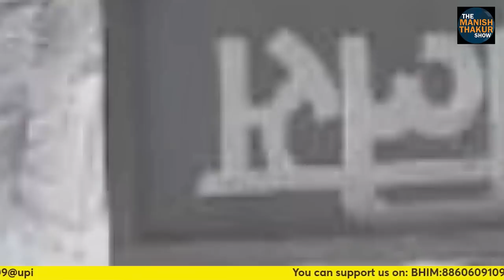बड़ा हौले हौले बिहार क़ो लालू-नीतीश के कलंक से मुक्त कर रहे हैं मोदी! ManishThakur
बड़ा हौले हौले बिहार क़ो लालू-नीतीश के कलंक से मुक्त कर रहे हैं मोदी!

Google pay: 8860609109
PhonePe: theviewsmedia@okaxis
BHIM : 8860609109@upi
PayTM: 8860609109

BANK: AXIS BANK
NAME: MANISH THAKUR
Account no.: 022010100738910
IFSC : UTIB0000022
Branch: Sec 16, NOIDA, Uttar Pradesh